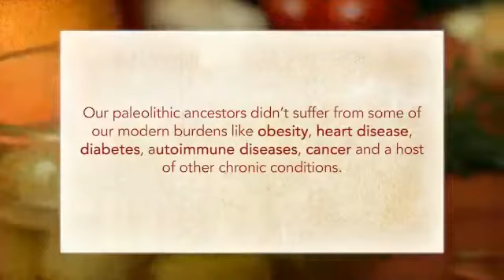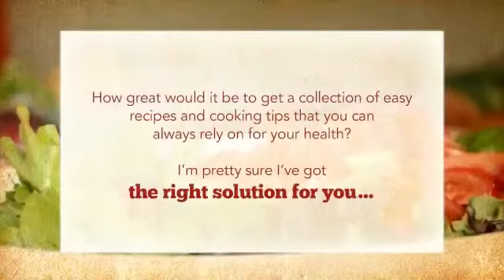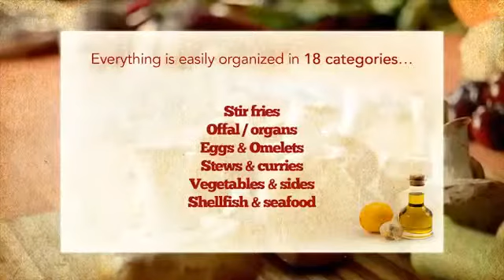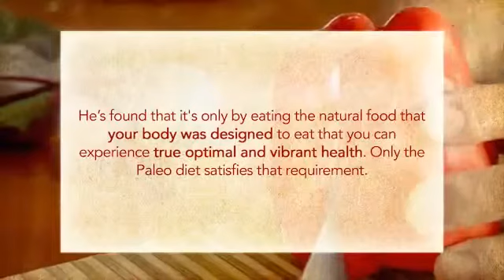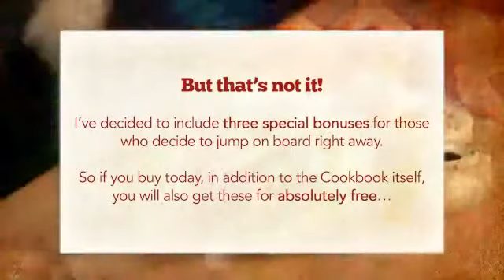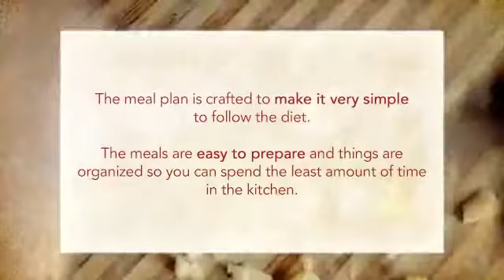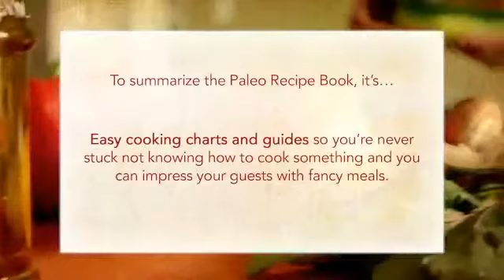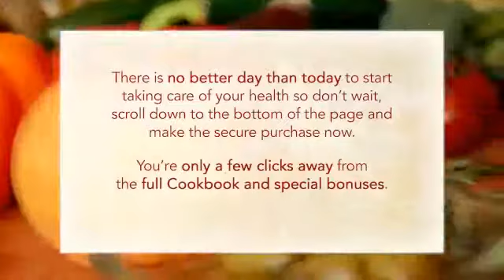Paleo Diet Recipes - The Paleo Diet Recipes Book- The Paleo Diet Recipes Bonuses Today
Paleo Diet Recipe Cookbook- What are Paleo Diet Recipes Meal Program
Paleo Diet Recipes Video Reviews- Instant Access to Paleo Diet Recipes Book

Paleo Diet Recipes. Here's just a small preview of what you're about to get with the Paleo Recipe Book: No grains, no legumes, no dairy Over 370 easy Paleo recipes divided into 18 food categories. Enough options to cover everything you will ever need to eat the healthiest and tastiest food. 100% Paleo aproved: No grains, no dairy, no legumes, no sugar, no vegetable oils and no preservatives. Desserts, snacks, organs meats, breakfast, main courses, sides, dips... Nothing has been left out! Easy cooking charts and guides The cookbook is an instant access eBook so you can get things started right away and don't have to wait to start making positive health changes in your life. Cooking guides, charts and reference sheets have been included to make your life even easier and to help you cook just about anything. Your guide to cooking the perfect steak and the Paleo food list are two examples of what's included. Sneak peek at the table of contents. Here's a sneek peak at some of the content as well as the table of contents of the cookbook, so you can have a better idea of what's in it for you. Just click on the pictures for a full-size preview. P.S.: With your purchase, in addition to the Paleo Recipe Book with over 370 easy paleo recipes, you will automatically get the Quick and Simple Paleo Meals cookbook, the 8 weeks meal plan, the herbs and spices guide and the Paleo Desserts cookbook for free. That's a $70 value on its own, but today you don't pay a single penny for it. P.P.S.: The cookbook and bonuses are a downloadable eBook. No physical products will be shipped and you will get INSTANT ACCESS to the entire package to be viewed immediately on your PC, Mac or iPhone. The handy PDF format can be viewed on any device. The Paleo "Caveman" Diet Recipe Cookbook will show you how to easily make delicious and healthy Paleo meals in a 395 page, 370+ recipes, full-color cookbook.

"paleo diet recipes" "paleo recipe book" "paleo recipes" "paleo chicken recipe" "the paleo diet recipes" "free paleo recipes" "paleo dinner recipes" "paleo food recipes"
"paleo recipes chicken" "paleo cookie recipe" "paleo muffin recipe" "paleo diet recipes free" "recipes for paleo diet" "make it paleo recipes" "paleo chicken recipes"
"paleo cake recipe" "paleo recipes dessert" "paleo salad recipes" "paleo granola recipe" "paleo brownie recipe" "easy paleo recipes" "free paleo breakfast recipes" "paleo recipes breakfast" "paleo pizza recipe"